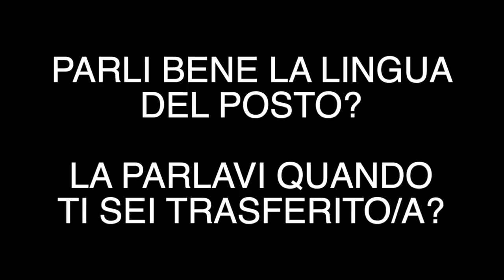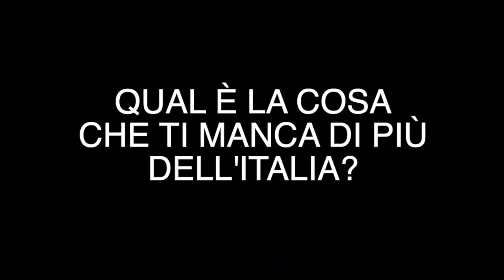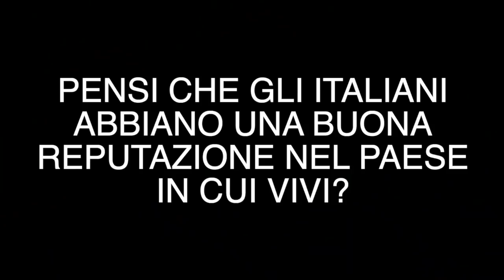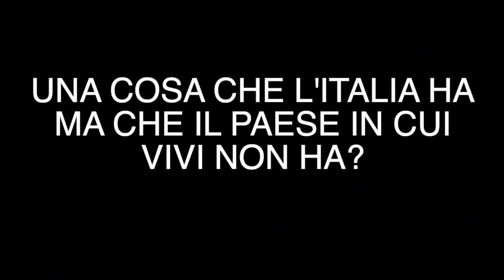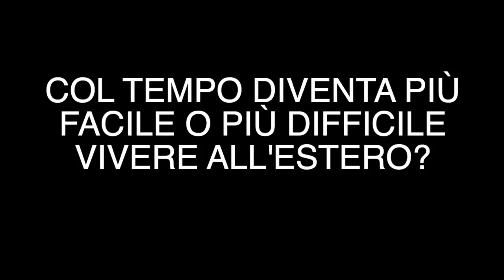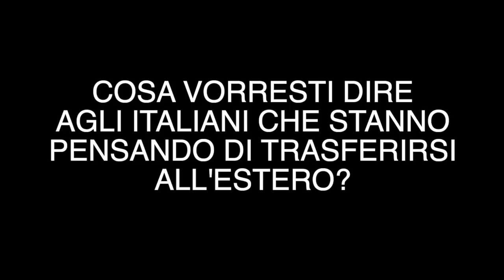DA ITALIANO, COM'É VIVERE ALL'ESTERO?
SEGUITE I MIEI INTERVISTATI!!!

00:00 Intro
00:21 Dove vivi ora?
00:41 Di dove sei?
00:50 Perché ti sei trasferito?
01:15 Pensi che tornerai mai a vivere in Italia?
01:41 Parli bene la lingua del posto?
02:40 La cosa che ti manca di più dell'Italia?
03:37 La cosa che ti manca di meno dell'Italia?
04:24 Il preconcetto sull'Italia che ti dà più fastidio?
05:44 Pensi che gli italiani abbiano una buona reputazione dove vivi?
07:14 Una cosa che vorresti importare in Italia?
08:29 Una cosa che l'Italia ha ma che il Paese in cui vivi non ha?
09:46 Hai molti amici del posto? E italiani che vivono lì?
11:04 Col tempo diventa più facile o più difficile vivere all'estero?
12:38 Una cosa che hai imparato dalla tua esperienza all'estero?
14:38 Cosa vorresti dire agli italiani che vogliono trasferirsi all'estero?